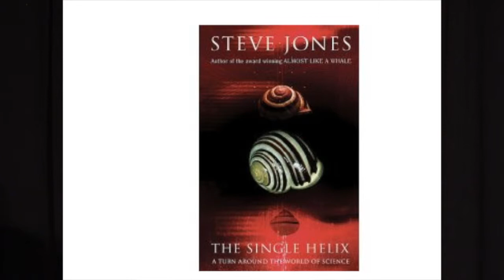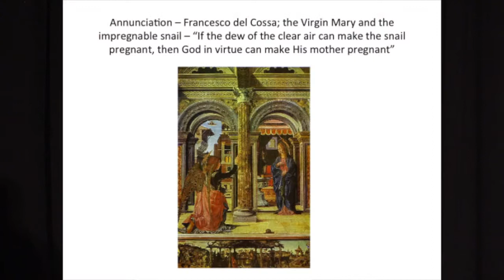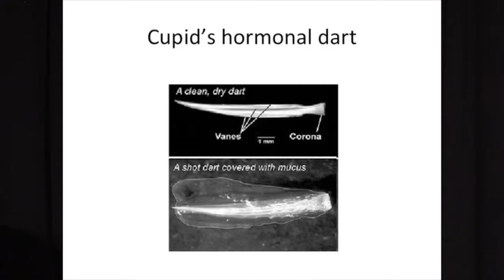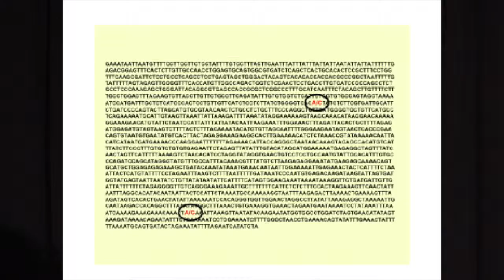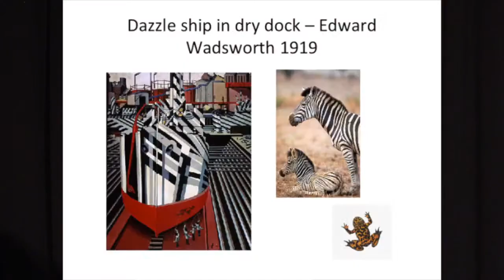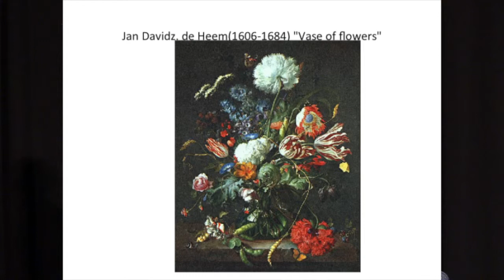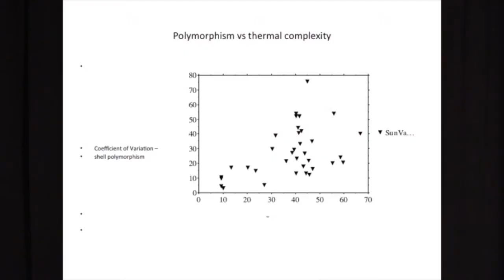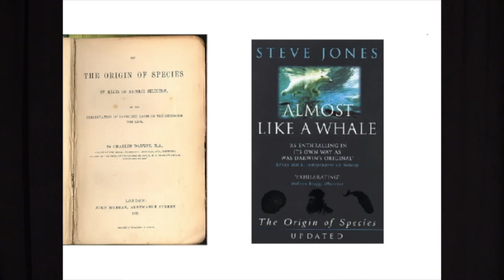Steve Jones - Gould Prize talk 2014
Steve Jones - 2014 Gould Prize talk.  "Snails in Art and the Art of Snails: An Evolutionist’s Journey Through Science and the Arts."  Presented at the Society for the Study of Evolution national meeting, June 20, 2014 in Raleigh, North Carolina.